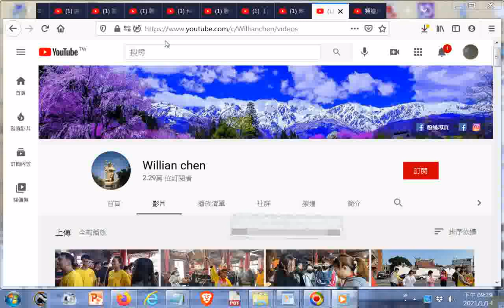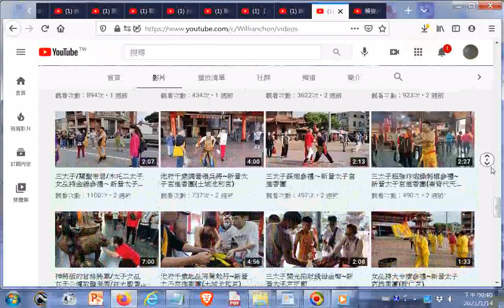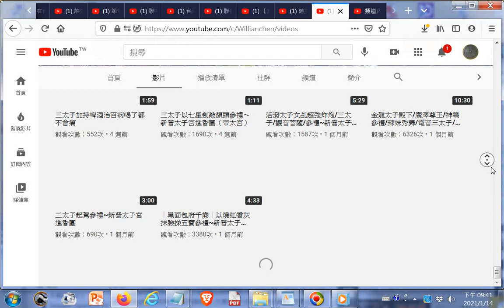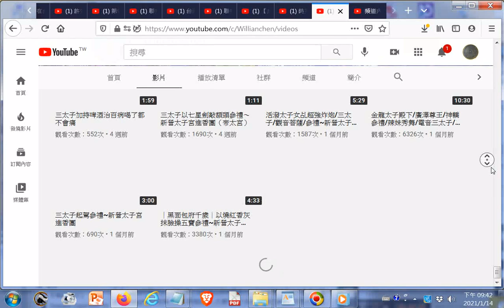Willian chen 台灣廟會20210114ggg +網址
閩南語讀經影片合輯